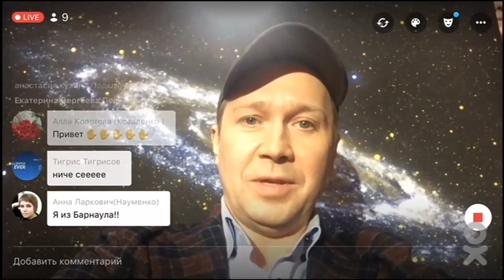Евгений Миронов в открытом космосе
23 марта в гостях онлайн-шоу ОК на связи! был народный артист России Евгений Миронов. Мы предложили Евгению выйти в открытый космос! Что из этого вышло? Посмотрите видео и узнаете :)
Смотрите Ок на связи! в эфире телеканала Москва 24 каждую субботу в 22:30!